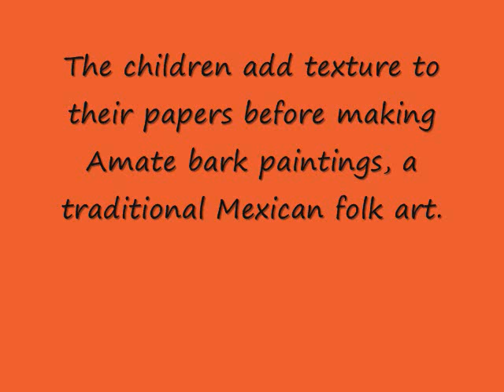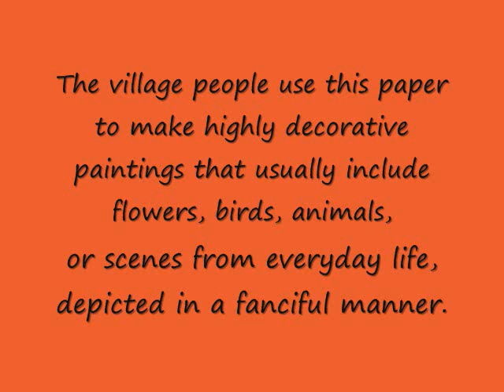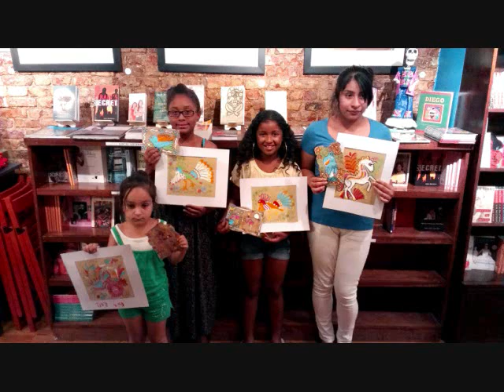Amate Bark Painting Art Class with Art By Mia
Children's Amate Bark Painting class with Mia Roman from Art By Mia. The children were asked to add texture to their paper by crumbling it several times. Once the paper had texture they were asked to design theor very own Amate Bark image using the traditional themes animals, flowers and everyday life. The ages ranged from 4 years old to 13 and they all worked so well together. The class took place at La Casa Azul Bookstore in East harlem NYC.